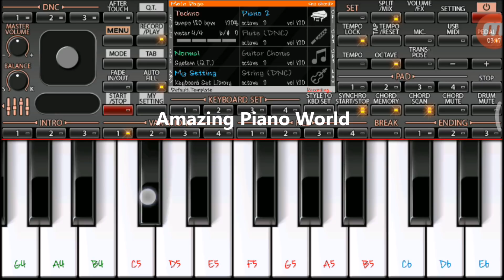Deewani Mastani Piano Tutorial on ORG2018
Song - Deewani Mastani

Piano Tutorial By DeEp RaUt 😎

Learn and Play with tutorial on ORG 2018

Easy mobile piano tutorial